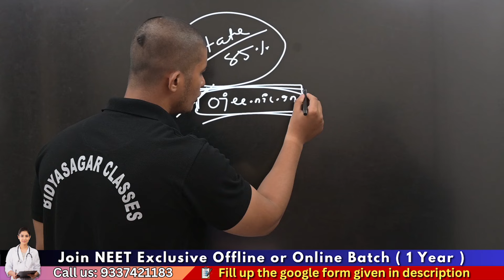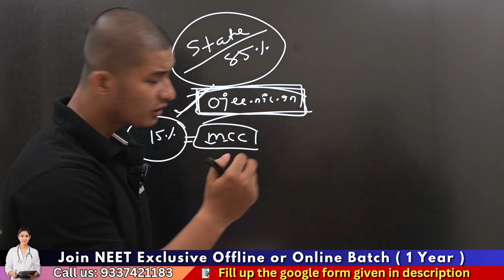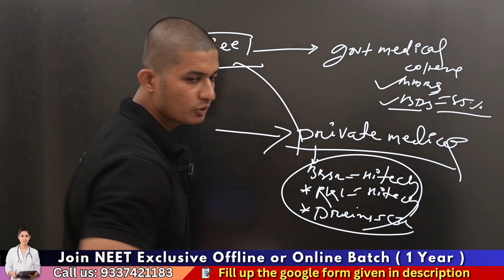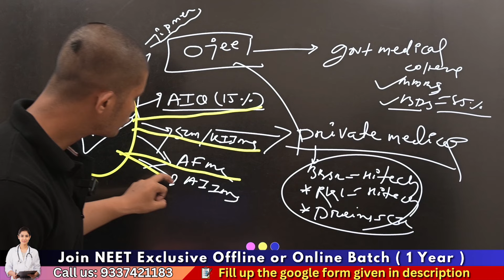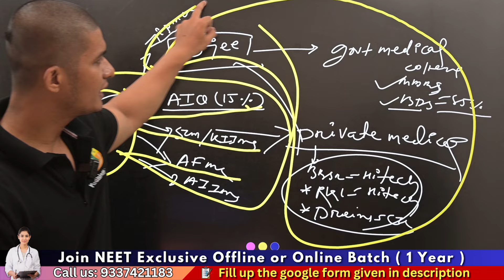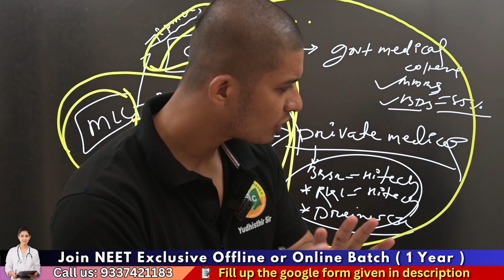Neet 2024 Counseling Process | All india + statewise || Odisha Neet Counseling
About Bidyasagar Classes
Feel Fee to post your valuable Google Reviews

Services Offered by Bidyasagar Classes
1- Classroom/Offline Coaching
2-Online Live Coaching
3- Online Recorded Coaching
4-Study Material-Hardcopy/Softcopy
5- Online/Offline Test Series
Facilities Offered by Bidyasagar Classes
1- Daily Online Topic Test
2- Personalised Doubt Clearing Classes
3- AC Classrooms
4-Fully Digitalised Classrooms
5-Experienced Faculties
6-Updated Study Materials
7-Monthly Current Affairs Magazines
8-Daily Updated Current Affairs Video and Quiz
9-Small Batch Sizes
10-Well maintained sanitized and Hygienic Classroom
11-Daily MCQs and Study Notes in Whatsaap and Telegram Group
12-Weekly Feedback for Student Satisfaction
13-Daily SMS to Guardians about Students’ Daily Test Marks
14-Newspaper Reading Techniques for Students
15- Mobile AAP loaded with contents
Courses Offered by Bidyasagar Classes
For Graduation Students
1- BEd Entrance-Science/Arts-State/Central/Regional
2- MSc Entrance-Physics/Chemistry/Mathematics/Botany/Zoology
3- IIT JAM-Physics/Chemistry/Mathematics/Biotechnology/Geology
4- Bank Clerk/P-IBPS/SBI/RRB
5- SSC-CGL/CHSL/MTS
6- Railway
7- OSSC/OSSSC
8- ASO
9- Stenography
For 11th and 12th Science Students
1- Board Coaching-CBSE/ICSE/CHSE-All Subjects
2-1 Year Entrance Coaching-OUAT/NEET/JEE/NISER
3-Crash Course-OUAT/NEET/JEE/NISER
4- NDA/NA
5- D.EI.Ed/CT
For Teacher Eligibility Students
1-OTET -Paper-I & Paper-II
2-CTET -Paper-I & Paper-II
3-OSSTET
4-TRT
5-OAVS/KVS/NVS
6-JT
English Communication Course
1-Spoken English
2-Group Discussion
3-Personal Interview
4-Personality Development
5-IELTS
OJEE Lateral Entry
1-B.Tech -for Diploma Students
2-MCA
3-MBA
4-Pharmacy
Technical Course
1-SSC JE
2-RRB JE
3-OSSC JE
Civil/Electrical/Mechanical/Electronics
Computer Course
1-DCA
2-PGDCA
3-Tally

Bidyasagar Classes Calling and Whatsaap Numbers
Bidyasagar Classes Address
Bhubaneswar, Odisha-751015